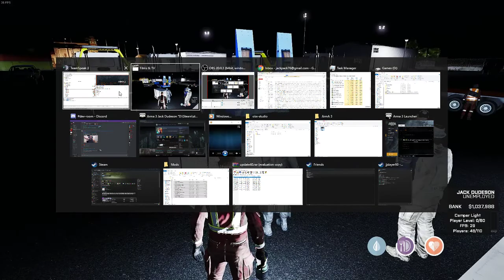Losing my 75 pallets because of boat being stuck!